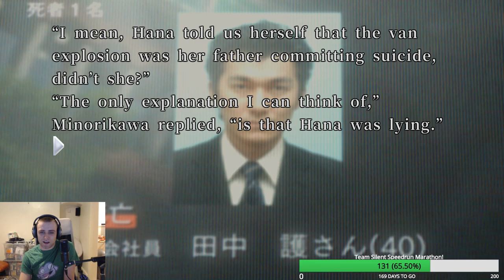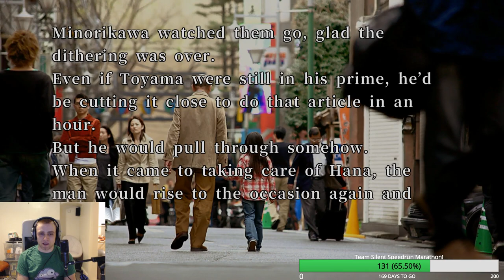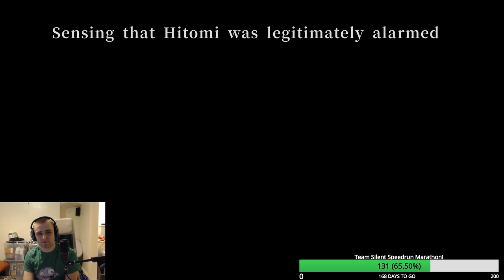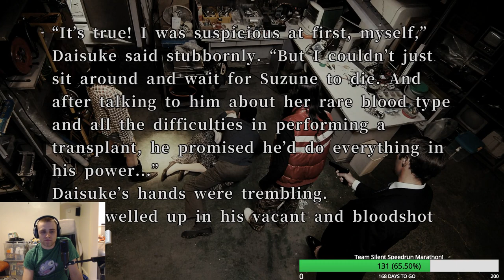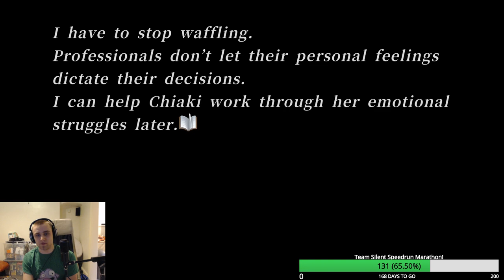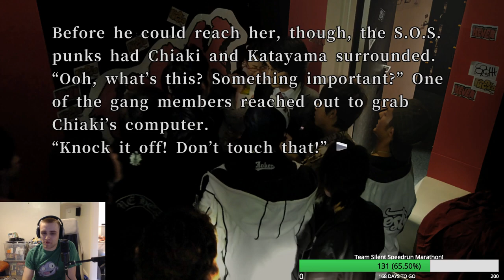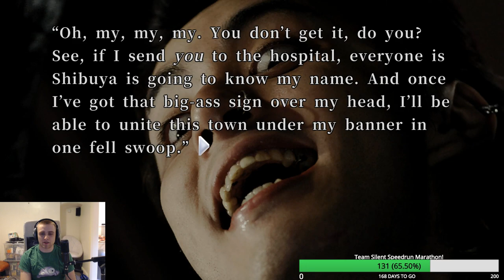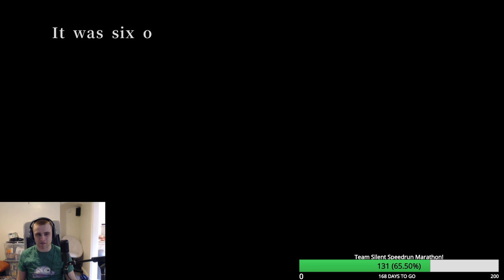WEEB TRASH HELL ZONE: 428 Shibuya Scramble: 17:00 - 18:00 and a bit